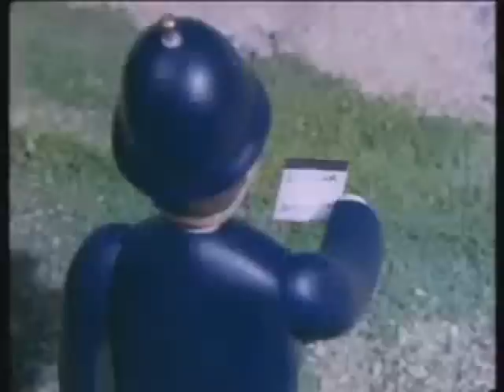YTP: The law is the law. (15)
Warning: This video contains uncensored swearing which is not suitable for children. Thomas get caught by the policeman, the fat controller and the butler have hot buttered...